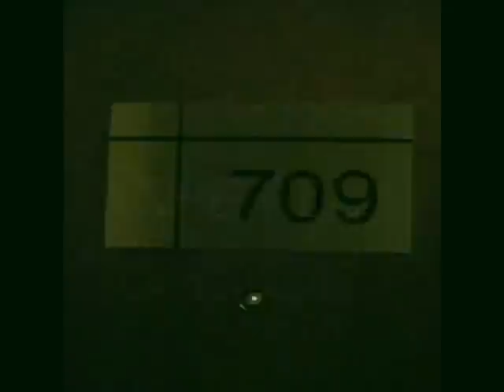The Flo #709 - 6888 Alderbridge Way, Richmond, BC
As vivacious as the city of Richmond, FLO offers convenience, piece of mind and luxury all under one roof. Stylish high-rise living available in the heart of Richmond at Elmbridge and Alderbridge. Over height ceilings emphasize breathtaking mountain and river views and are accompanied by heated floors and an extended list of amenities. FLO provides everything you deserve and exceeds all expectations. Minutes away from Richmond Center and No. 3 Road, easy access to the highway going to Downtown Vancouver, Fitness World is only one block away and the Olympic Oval is close by.